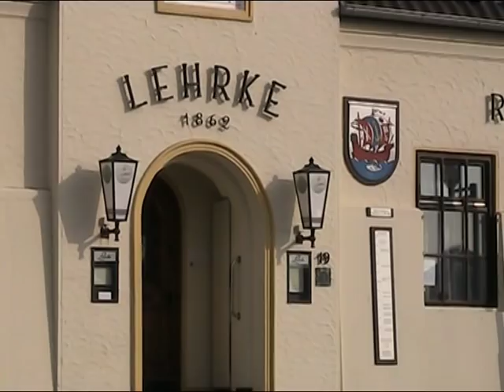Die Geeste - Von der Kennedybrücke zur Mündung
Im letzten Abschnitt meines Pfingstspaziergangs entlang der Geeste geht es von der Kennedybrücke bis zur Mündung der Geeste in die Weser. Alle Gebäude an der Geeste in diesem Bereich bekommen bei Sturmflut nahezu regelmäßig nasse Füße. Die Türen und Fenster unterhalb des höchsten zu erwartenden Sturmflutpegels lassen sich mit Stahlschotten abdichten. Es kommt trotz aller Warnungen auch immer wieder vor, dass leichtsinnige Autofahrer ihre Fahrzeuge auf dem Parkplatz bei der Weserfähre am linken Geesteufer parken, die dann oft von der Feuerwehr aus den Fluten geborgen werden müssen.

Direkt hinter der Kennedybrücke befindet sich am rechten Ufer das Wasser- und Schifffahrtsamt Bremerhaven (WSA) mit seinen Dienst- und Verwaltungsgebäuden, Werkstätten und dem Tonnenhof. An der Kaje des Tonnenhofes liegen die des WSA, wie z.B. das 2008 in Dienst gestellte Arbeits- und Transportschiff "Alte Weser" oder der Tonnenleger "Bruno Illing", der 1968 auf der Hamburger Norderwerft vom Stapel lief. Außerdem hat der 1996 auf der Schweers-Werft in Bardenfleth gebaute Seenotrettungskreuzer "Hermann Rudolph Meyer" der Deutschen Gesellschaft zur Rettung Schiffbrüchiger (DGzRS) seinen Liegeplatz am Tonnenhof, der während meiner Aufnahmen jedoch gerade nicht an seinem Stammplatz lag.

In den Werkstätten des WSA Bremerhaven werden die schwimmenden Schifffahrtszeichen gewartet und repariert. Im Hintergrund ist der 114 Meter hohe Richtfunkturm des WAS zu sehen, der in Bremerhaven besser unter dem Namen "Radarturm" bekannt ist. Die Verkehrszentrale überwacht von hier aus alle unbemannten Schifffahrtszeichen und den Verkehr auf der Weser. Von der Aussichtsplattform des Richtfunkturms in 65 Metern Höhe hat man eine phantastische Aussicht über Bremerhaven und seine Umgebung.

Schräg gegenüber vom Tonnenhof befindet sich auf der linken Seite der Geeste der Anleger der Weserfähre. Die Weserfähre ist hier trotz des 2004 in Betrieb genommenen Wesertunnels südlich der ehemaligen Fährverbindung Dedesdorf-Kleinensiel noch immer die schnellste Verbindung nach Nordenham auf der anderen Seite der Weser. Da der Wesertunnel für Fußgänger und Radfahrer gesperrt ist, werden die überlebenden Fährverbindungen gerne von diesen Verkehrsteilnehmern genutzt. Bei Fahrten mit Zielen jenseits des Jadebusens oder in Richtung Oldenburg hat der Wesertunnel den Fähren zwischen Bremerhaven und Bremen-Nord jedoch sehr schnell den Rang abgelaufen.

Wo genau sich ursprünglich einmal die natürliche Mündung der Geeste befand könnte ich nicht mit Sicherheit sagen. Am rechten Ufer markiert der Backsteinturm am Ende der Weit in die Weser hineingebauten Nordmole, und am linken, der grüne Stahlgitterturm die heutige Mündung in die Weser. Die Wasserbauten im Mündungsbereich der Geeste umschließen den Geestevorhafen, der in dieser Form seit 1925 besteht. Auf der linken Seite des Geestevorhafens geht es durch die Doppelschleuse in den Fischereihafen. Im Video ist zu sehen, wie das von der Weser kommende Tankschiff "Heide" in die kleinere der beiden Schleusenkammern einfährt.

Das letzte Gebäude auf der rechten Seite des Geestevorhafens ist die Bremerhavener Lotsenstation der Lotsenbrüderschaft Weser II / Jade, deren Schiffe hier ihren Liegeplatz haben. Gelegentlich war hier in der letzten Zeit auch das erst kürzlich in Dienst gestellte Seelotsenstationsschiff "Weser" mit seinem auffälligen SWATH-Rumpf (SWATH: Small Water Area Twin Hull) zu sehen. Ende nächsten Jahres soll auch das 40 Jahre alte Lotsenversetzboot "Kapitän Stoewahse" durch ein neues Schiff ersetzt werden. Ich mag den vertrauten Anblick des vielbeschäftigten Schiffes und werde es später sicher einmal vermissen. Noch ist die "Kapitän Stoewahse" jedoch in Fahrt und beendet mit ihrer Ausfahrt aus der Geeste auf die Weser lediglich meinen  Spaziergang von der Schiffdorfer Stauschleuse entlang der Geeste bis zu ihrer Mündung.

© Musik/Music: Heaven (Candlelight)

Autor: CyberCat